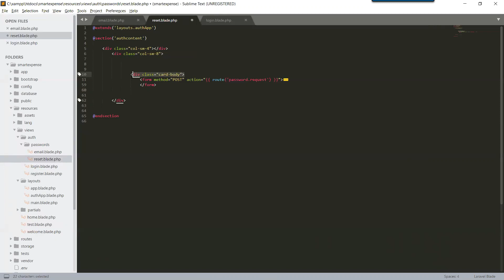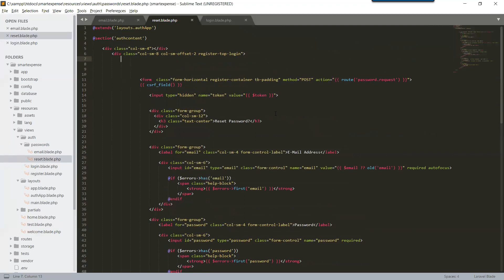11 - Customizing Password Reset Page Layout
Laravel 5.6 Custom Authentication

Customizing Password Reset Page Layout